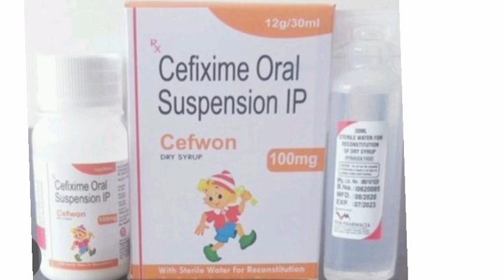Cefwon Dry Syrup Suspension